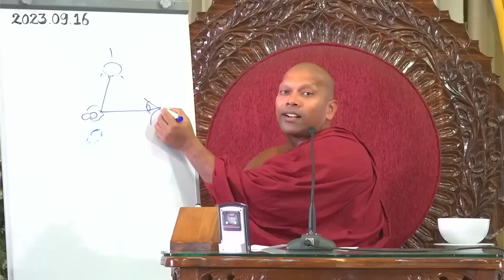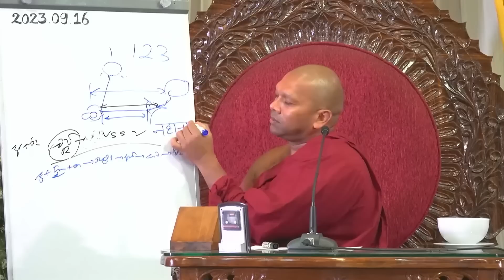ආස දේ තියාගෙන ඇයි දුක් විඳින්නේ?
ගුරු ස්වාමීන් වහන්සේගේ සෙනසුරාදා මහ දේශනාවේ අන්තර්ජාල දිගහැරුම සෑම සඳුදා දිනකම දහවල් 2.00 සිට
Online broadcast of the Maha Deshanawa.

Jethavanarama Buddhist Monastery, Ingiriya, Sri Lanka.